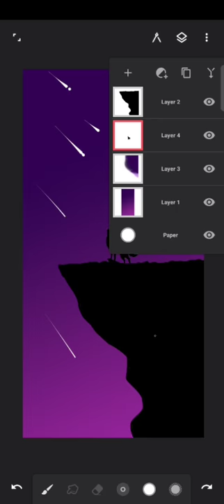wolf landscape on infinite painter. easy digital painting